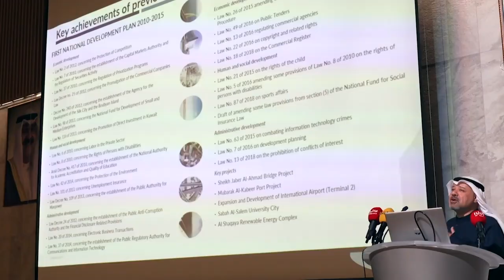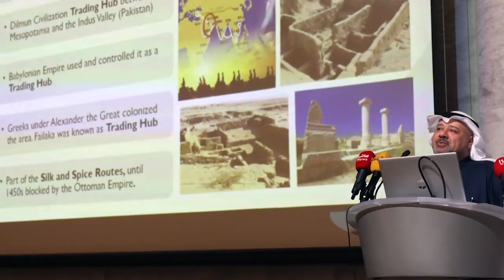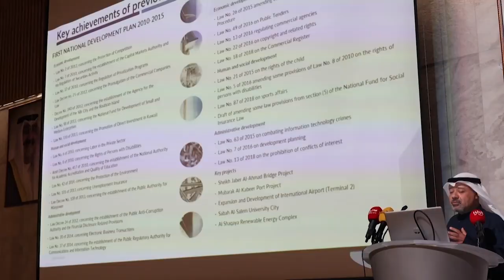KTV 2 Interview at AIU - Kuwait Vision 2035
KTV 2 interviews Dr. Khaled Mahdi and members of the AIU community. AIU hosted Dr. Khaled Mahdi as part of their Distinguished Speaker Series and aims to align themselves with the vision for Kuwait 2035.
مقابلة تلفزيونية على قناة KTV 2 جمعت الدكتور خالد مهدي واعضاء الهيئة الإدارية من AIU.
استضافت الجامعة الأمريكية الدولية الدكتور خالد مهدي كجزء من سلسلة المتحدثين المتميزين والتي تهدف إلى مواكبة رؤيتها مع رؤية الكويت 2035